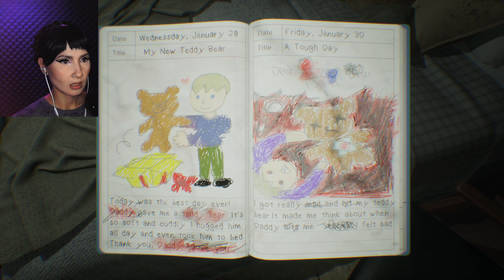НЕПЛОХОЙ ПЕРДЕЧНЫЙ СРИСТУП! / CAN'T REVERT ИНДИ-ХОРРОР полное прохождение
Сегодня проходим инди-хоррор Can't Revert!

Can't revert — это захватывающая игра ужасов, разворачивающаяся в доме с зловещей атмосферой.

Яркий и захватывающий ужас
Испытайте реалистичную графику и минимальный интерфейс, что создаёт ощущение полного погружения в игру.
Реалистичная графика: Высокое разрешение графики с использованием Unreal Engine позволяет вам ярко ощущать каждую деталь игры.
Минимальный интерфейс: Упрощенный интерфейс повышает уровень погружения, позволяя вам сосредоточиться на игре без отвлекающих факторов.

Цикл
Преодолейте психологическое давление и страх в постоянно повторяющемся пространстве и убегите из дома. Истина о доме раскрывается через развивающуюся историю и секреты.
Повторяющееся пространство: Находите скрытые тайны и подсказки в постоянно меняющейся среде, чтобы сбежать.
Психологический ужас: Сражайтесь с нарастающим психологическим давлением и страхом в повторяющемся цикле.

Загадки
Решайте различные головоломки, чтобы сбежать из дома, который стремится вас поймать. Каждая решенная загадка приносит новые подсказки, приближая вас к скрытым тайнам.

Исследование
Исследуйте зловещие коридоры и тёмные комнаты, раскрывая скрытые тайны дома. Находите подсказки, решайте головоломки и выживайте в напряженной атмосфере.

Скрытые тайны
Обнаруживайте подсказки, соединяющие прошлое и настоящее, и раскрывайте более глубокую историю.

Готовы ли вы сбежать из этого зловещего дома, скрывающего шокирующие истины?

Can't Revert прохождение летсплей
Инди хорроры прохождение
Can't Revert хоррор летсплей
Игры хорроры 2024 на ПК
Хорроры прохождение
Инди хоррор Can't Revert летсплей прохождение
Прохождение хоррор игр
Хоррор канал
Игры головоломки загадки исследования
Can't Revert хоррор, похожий на P T Silent Hills
Хоррор со временной петлей